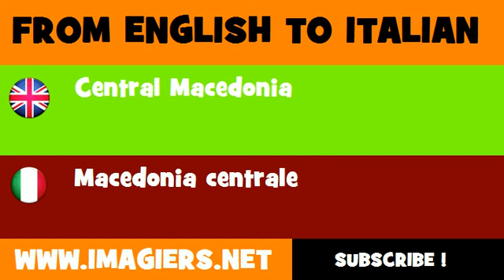FROM ENGLISH TO ITALIAN = Central Macedonia